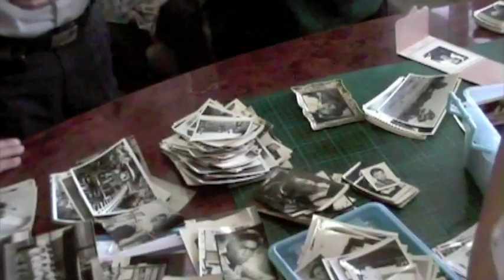2003 Thai-Laos Reunion (002)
2003年11月11日為寮都母校66週年校慶, 泰、寮兩地及全球之校友特別盛大舉行慶祝大會, 來自全球之校友分別於11月9日首在泰國呼隆府(Udone Thani)和11日在永珍寮都母校與當地校友、師生、及橋社賢達數百餘人，齊聚一堂共同歡慶寮都母校66週年校慶之視頻片段與大家回顧、分享... (此為第三次全球校友論地區及人數是最多一次的聚會)。